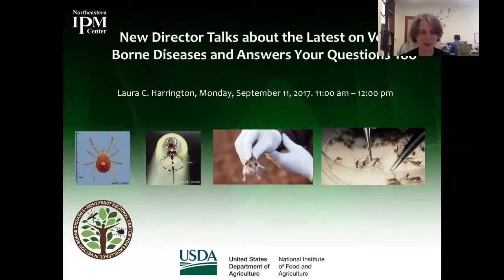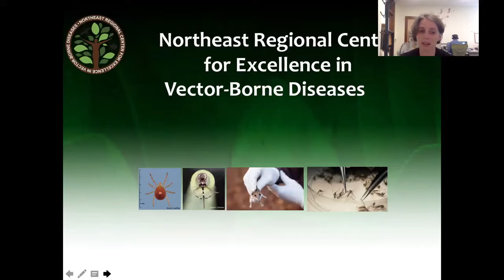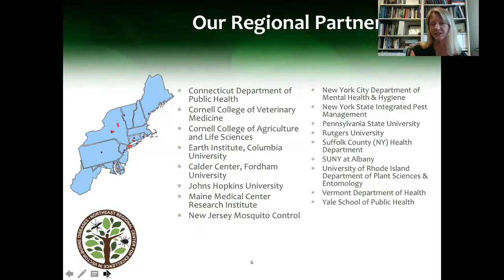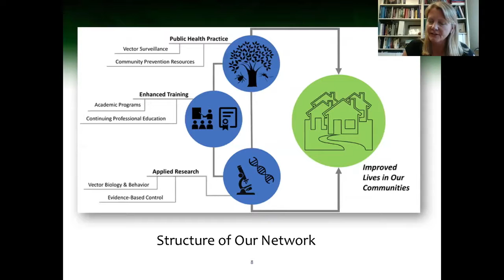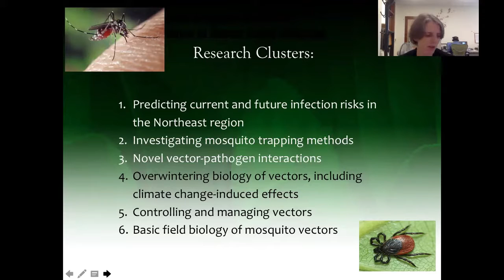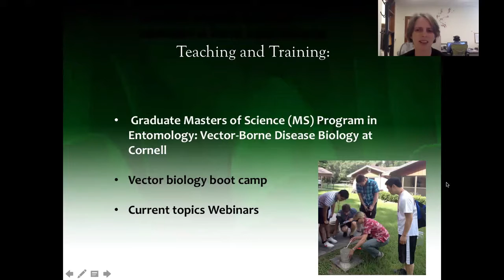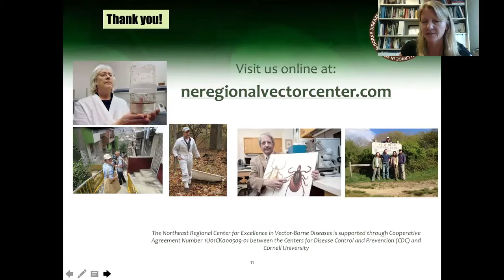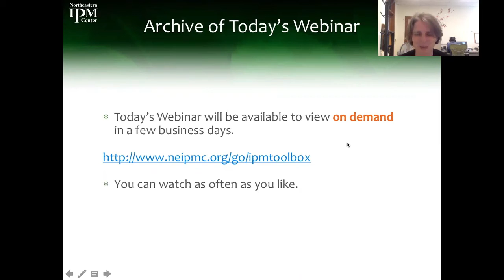New Director Talks about the Latest on Vector Borne Diseases and Answers Your Questions Too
Laura Harrington is the director of the Northeast Regional Center of Excellence in Vector Borne Diseases. Join us to learn about the new Center and get your insect vector disease questions answered.